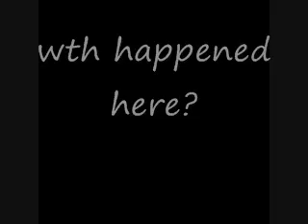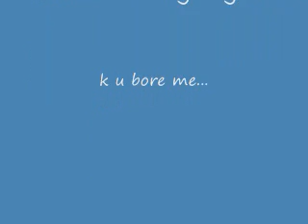ytmnd gifs 4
well yea the 4th one, and no i didnt make it during the SD fires this time. lolz. well yea tell me what u think of it